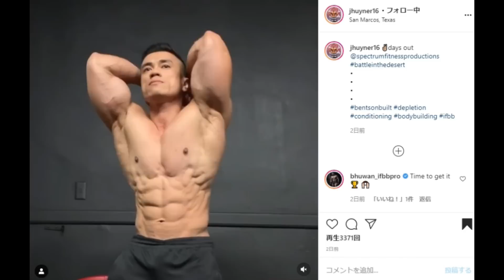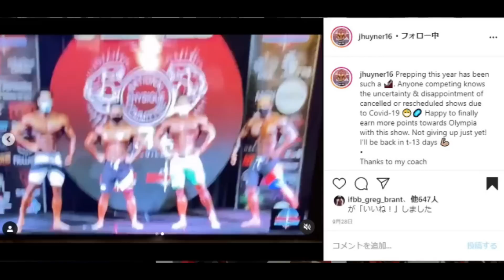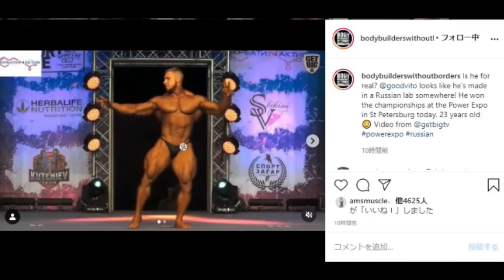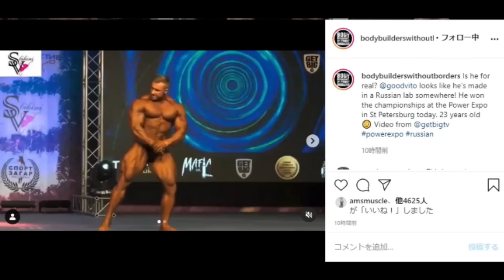【ヤバい】メンズフィジーク選手みつけた【ハトクマ】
新たにオリンピアを決めた１人のメンズフィジーク選手。名前の呼び方危ういけど筋肉美カッコいいですよね！！！

本日の目次↓
0:00 イントロ
0:36 凄いカッコいいメンズフィジーク選手
2:51 ロシアの23歳ボディビルダーが大会優勝

常時20%OFFになる割引コード↓↓
T20TomoyaH